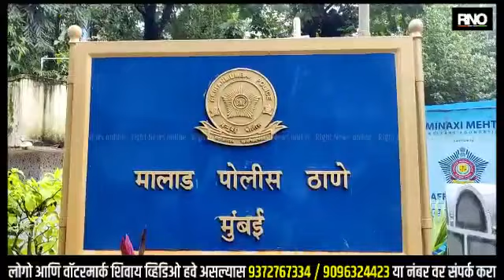MUMBAI | डेटिंग अँपद्वारे मुलींचा नंबर घेऊन अ श्लील मेसेज पाठवणाऱ्या तरुणाला अटक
ANC - डेटिंग अँपच्या माध्यमातून अज्ञात महिला आणि तरुणींचे संपर्क क्रमांक काढून त्यांना अश्लील मेसेज आणि व्हॉट्सअँप कॉल पाठवणाऱ्या २२ वर्षीय तरुणाला मालाड पोलिसांनी अटक केली आहे. आ रोपी पोलिस ठाण्यांमध्ये पाणी पोहोचवतो. 14 वर्षीय विद्यार्थिनिच्या आईच्या तक्रारीनंतर मालाड पोलिसांनी भादवि कलम 454 (डी), 509, 506 आणि आयटी कायद्याच्या कलम 67 अन्वये गु न्हा दाखल केला. पॉस्को कायद्याचे कलम १२ अंतर्गत आ रोपीला अ टक करण्यात आली आहे.

मालाडचे वरिष्ठ पोलीस निरीक्षक रवी अडाणे यांनी दिलेल्या माहितीनुसार, हर्ष गिंद्रा असे अटक करण्यात आलेल्या आरोपीचे नाव आहे. चौकशीदरम्यान त्याने पोलिसांना सांगितले की, "इतर मुलाच्या गर्लफ्रेंड आहेत, त्याला कोणीही पसंत करत नाही, त्याला गर्लफ्रेंड हवी होती.", म्हणून तो मेसेज करायचा. डेटिंग अँपद्वारे महिला आणि मुलींचे नंबर काढून त्यांना अश्लील संदेश करायचा. हा आरोपी प्ले स्टोअर आणि विवाहविषयक वेबसाइटवर अपलोड केलेल्या महिला आणि मुलींच्या बायोडेटामधून नंबर आणि माहिती काढायचा.

तपासात असेही समोर आले आहे की आरोपी अ श्लील मेसेज तसेच व्हॉईस मेसेज पाठवत असे आणि त्याने अनेक वेळा पीडितेला व्हिडिओ कॉल करण्याचा प्रयत्न केला परंतु तिने कॉल उचलला नाही आणि त्याला ब्लॉक केले.

पोलिसांनी आ रोपींकडून दोन मोबाईल फोन आणि 4 सिमकार्ड जप्त केले असून त्यात महिला आणि मुलींचे नंबर सेव्ह आहेत. ज्यांची नावे Truecaller ऍप्लिकेशनवर सेव्ह केली होती.

विशेष म्हणजे विद्यार्थिनिच्या आईच्या तक्रारीनंतर डीसीपी अजय कुमार बन्सल झोन 12 यांच्या मार्गदर्शनाखाली मालाडचे वरिष्ठ पोलीस निरीक्षक रवी अडाणे, पीएसआय धीरज वायकोस यांनी तत्काळ मोबाईल नंबर आणि लोकेशन तपासण्यास सुरुवात केली. तपासात आरोपी मालाड पूर्व पुष्पा पार्क येथील रहिवासी आहे. ही बाब समोर आली.

बाइट: रवी अदाणे वरिष्ठ पोलिस निरीक्षक मालाड पोलिस स्टेशन.